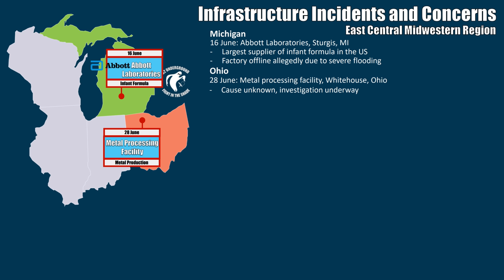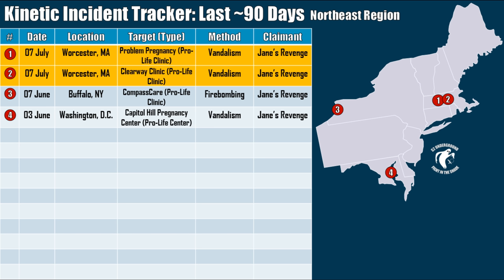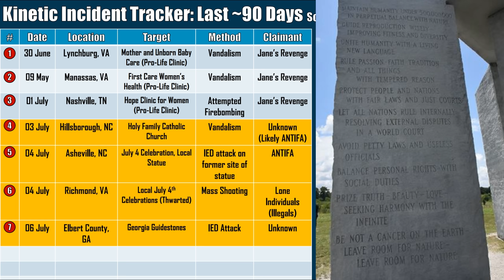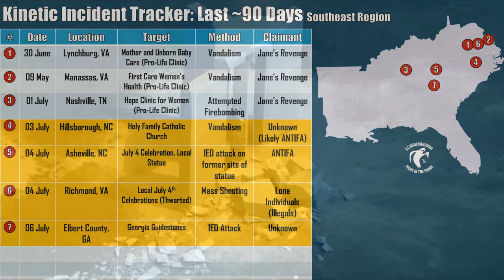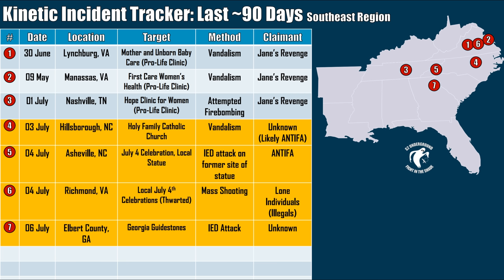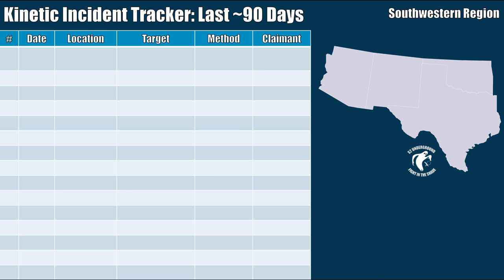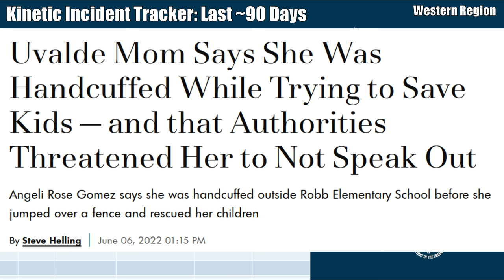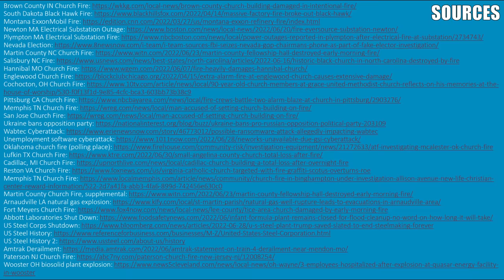10 July Intel Update: Hot Fires, Cold Houses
00:00 - Northeast Region
00:48 - Southeast Region (NSTR)
01:00 - East Central Midwest Region
01:52 - West Central Midwest Region (NSTR)
02:00 - Southwestern Region
03:02 - Western Region (NSTR)
03:08 - Suspicious Fires
04:28 - Kinetic Incidents, Northeast
05:23 - Kinetic Incidents, Southeast
12:52 - Kinetic Incidents, East Central Midwest Region
13:52 - Kinetic Incidents, West Central Midwest Region
14:28 - Kinetic Incidents, Southwestern Region (NSTR)
15:00 - Kinetic Incidents, Western Region
17:54 - Future Kinetic Events
22:17 - Significant Governmental Actions
26:40 - International Issues
38:50 - Closing Thoughts and Sources

Just a few reminders for everyone who's just become aware of us, in order to keep these briefings from being several hours long, we can't cover everything. We're probably covering 1% of the world events when we conduct these briefings, so please remember that if we left it out, it doesn't necessarily mean that it's unimportant. Also, remember that we do these briefings quite often, so we might have covered an issue previously that you might not see if you are only watching our most recent videos. We're also doing this in our spare time, so again we fully admit that these briefings aren't even close to being perfect; we're going for a healthy blend of speed and quality. If we were to wait and only post a brief when it's "perfect" we would never post anything at all. So expect some minor errors on the slides here and there. If there is a major error or correction that needs to be made, we will post it here in the description, and verbally address it in the next briefing, whenever that is. We do not have a set schedule for when these videos are published...when we get enough info that we think is worth it, we brief it. If we were bound to a schedule we would be obligated to provide fluff for the days where there isn't anything worth commenting on. Also, thanks for reading this far. It is always surprising the number of people that don't actually read the description box to find more information.